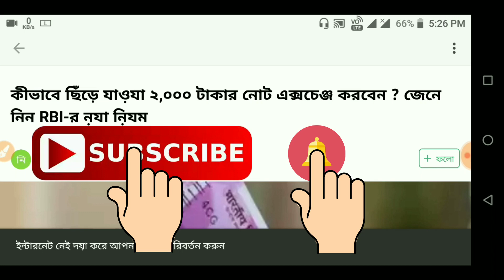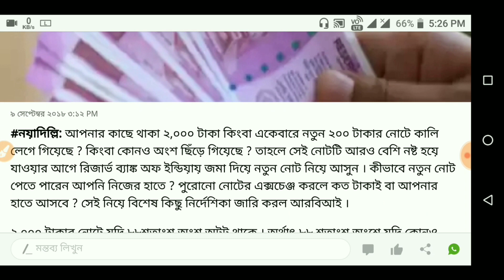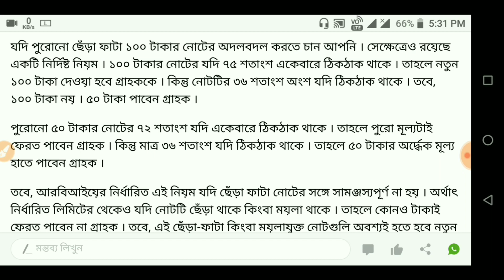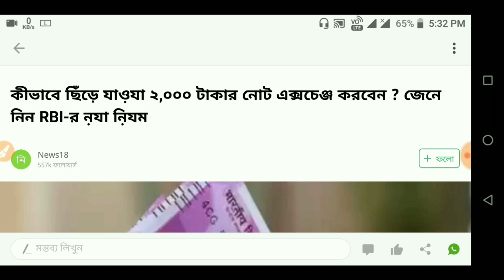How To Exchange Cut/Damaged 2000 Rupees Notes (Bangla)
Hello friends if you have any tangled  notes and where it exchanges and how much you have to exchanged with the exchange and how much your note has been released then this video will help you a lot and if you follow my video, there will be a lot of benefits, how much you would have to change for exchanging your torn note will depend on how much your note has been torn off.